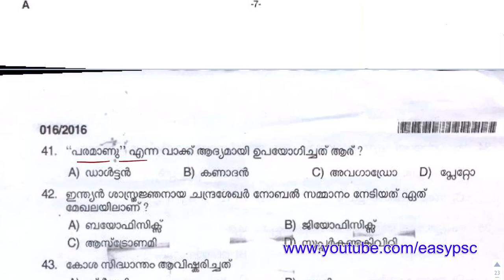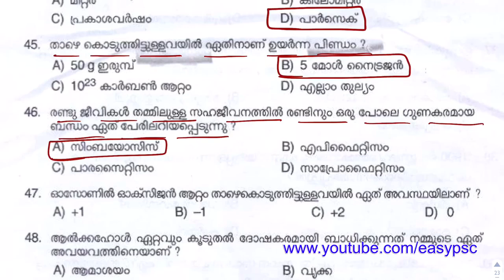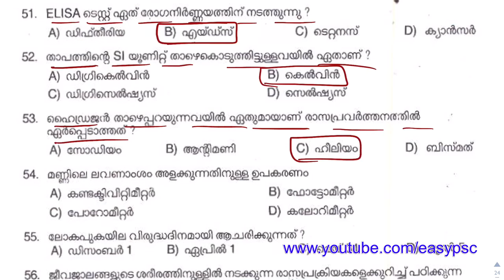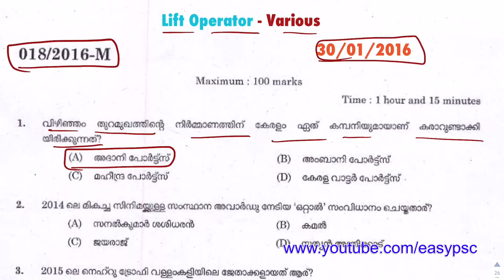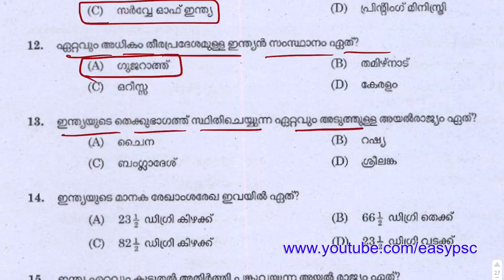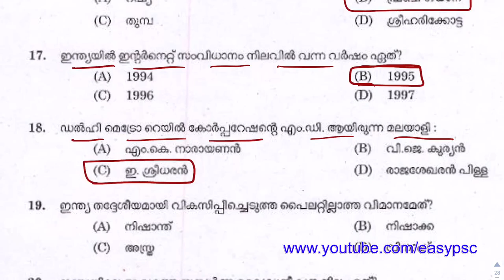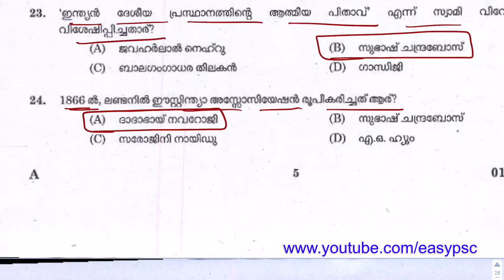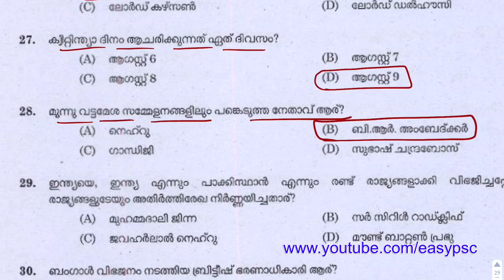#79 | Kerala PSC 2016 Full Question Paper | Kerala PSC VEO Previous Year Question Paper | LDC